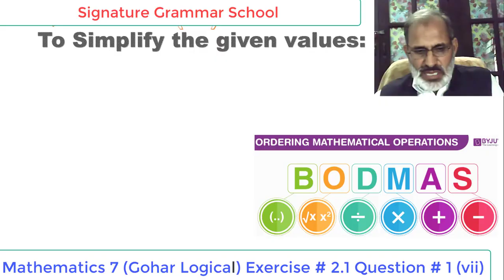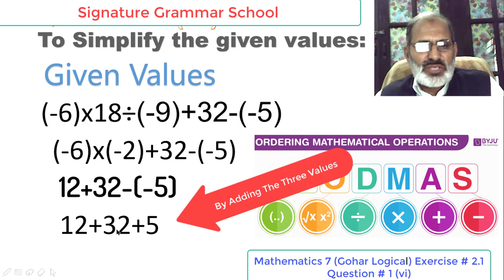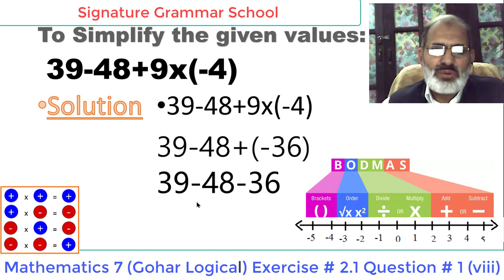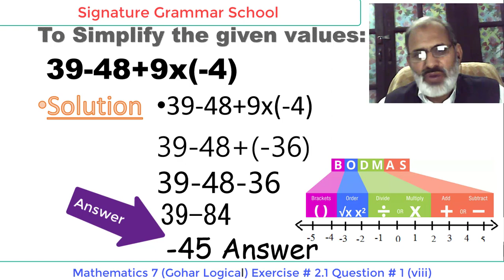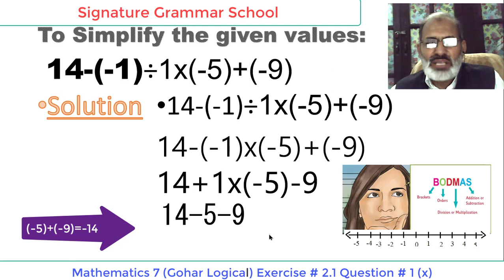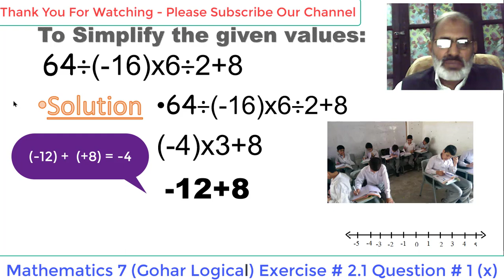Mathematics 7 (Gohar Logical) Exercise # 2.1 Question # 1 (vii to x) - Signature Grammar School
Signature Grammar School has been managed by a retired officer from Education Department. Since its establishment in January 2015, the school has been imparting quality and contemporary education to local students with national zeal and humanitarian spirit. Within a short span of period, the school has exhibited a tremendous progress in the fields of education, resulting its upgradation to secondary level. Due to covid-19 outbreak, formal education in the school has been suspended for the time being. To keep students involved in pedagogical process and to mould the teaching / learning activities in line with the current developments / facilities, videos on core subjects are being recorded and uploaded to the school’s YouTube channel so that these videos may prove helpful to our own students, in particular and other students, in general. The quality of the videos may not be up to the mark as we are not expert in the field of photography but we are trying to utilize the relevant software to make our videos more attractive. Suggestions from our valued spectators are welcomed.